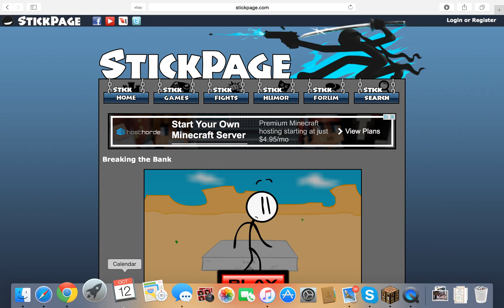BRAEKING THE BANK